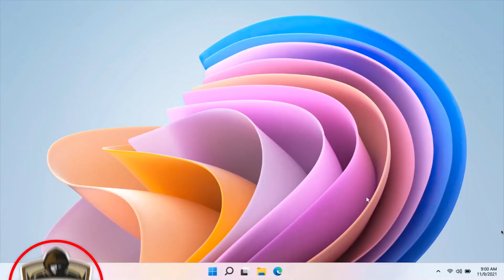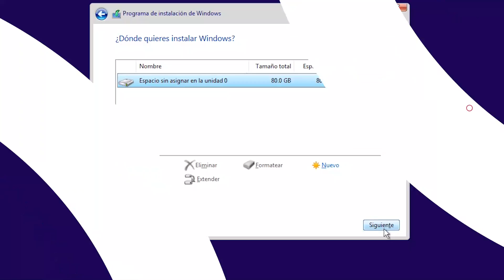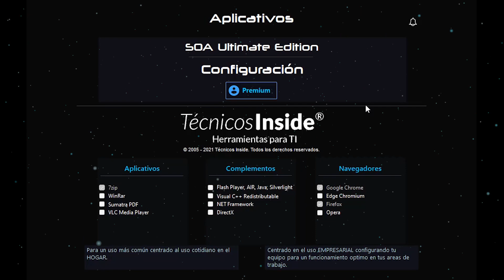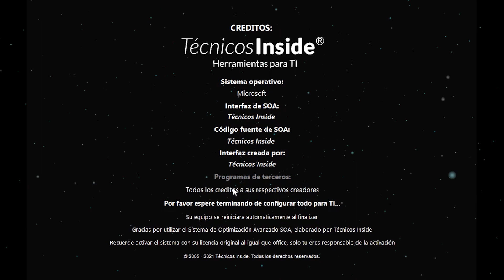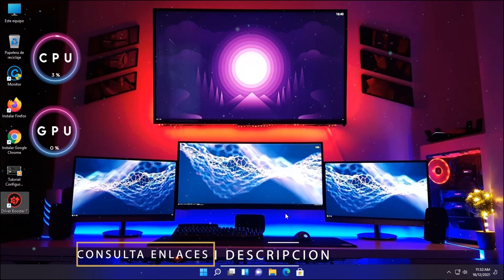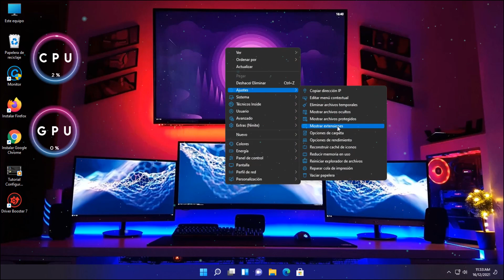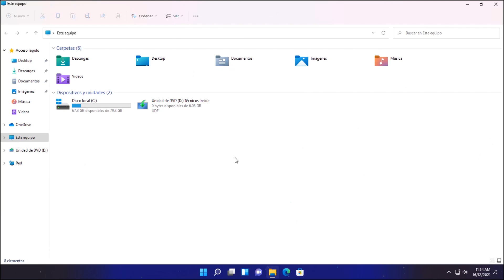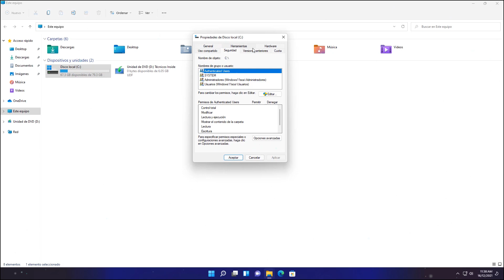NUEVO⚡ Windows 11 SOA VERSION LIGERA! / Más ESTABLE y OPTIMIZADO! 🔥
⭐Windows 11 SOA FREE ahora ya esta disponible y con ello quiero destacar que esta versión no contiene future desktop pero es una versión ligera que contiene lo necesario para ser optimizado.

⭐Enlace para descargar la ISO de SOA v.Free(Mega)➜➜➜